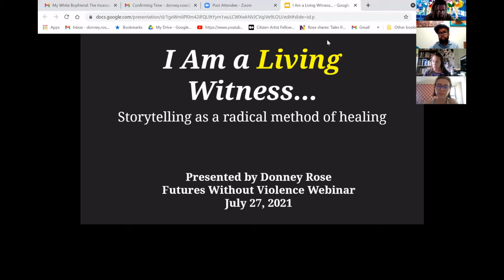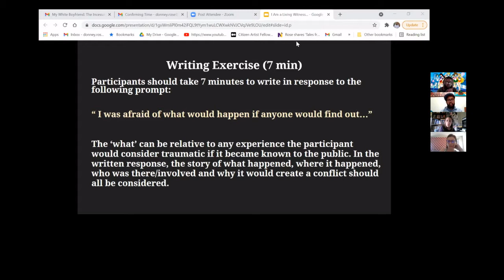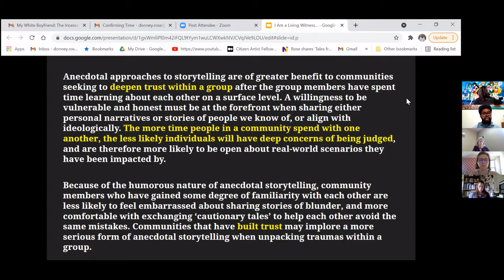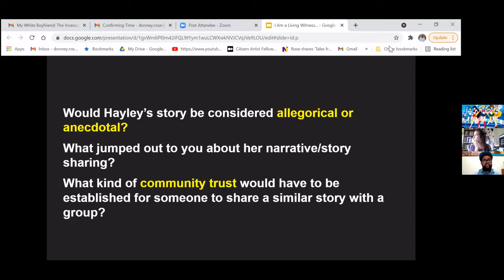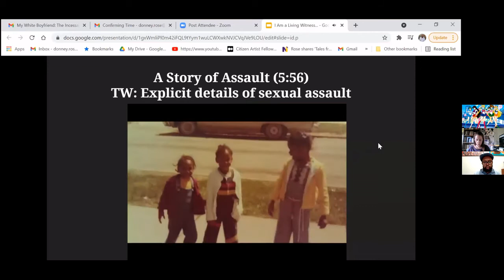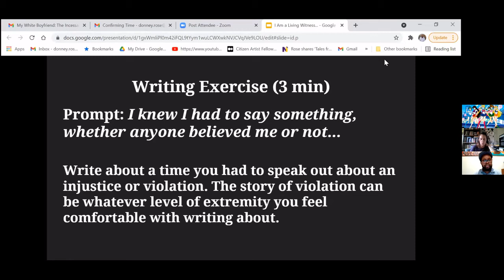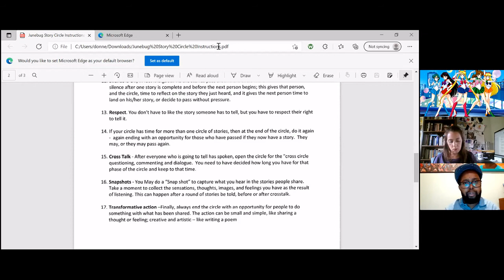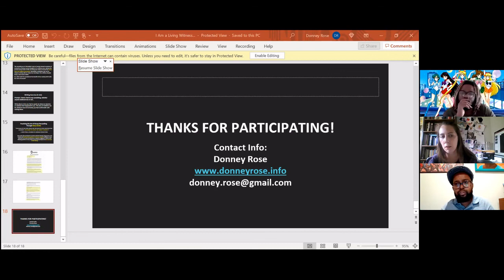Learning Through Interactivity: How To Tell A Story, Part 2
The Institute for Leadership in Education Development (I-LED) presents the fourth webinar of a 4-part series on interactivity and adult learning.

As a result of this session, participants will be better able to:

- Explain the brain science and adult learning theory of storytelling;
- Discuss anecdotal vs. allegorical methods of storytelling with a focus on accessibility considerations;
- Recognize narrative arcs in storytelling; and
- Determine how storytelling can be used in OVW grantees‘ own work while acknowledging cultural origins and diversities.